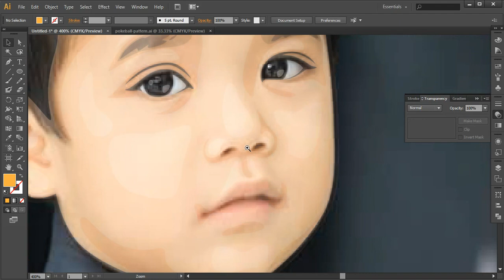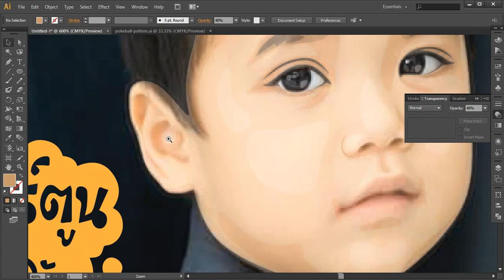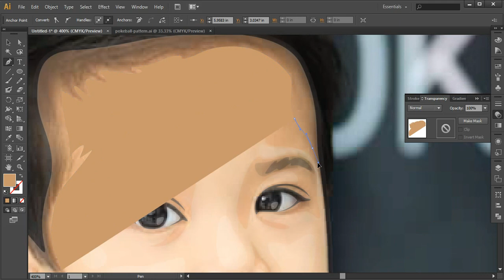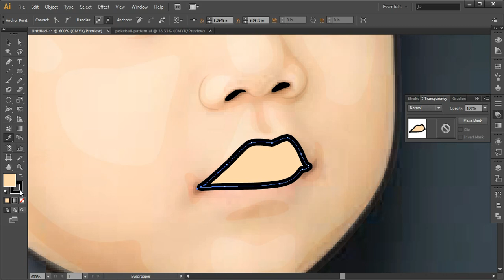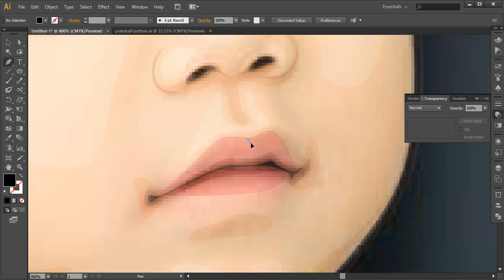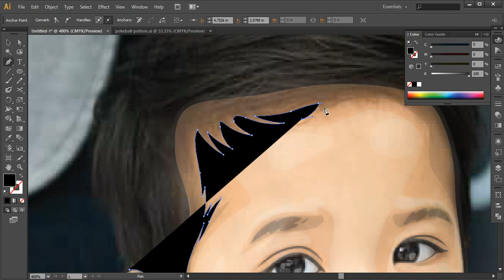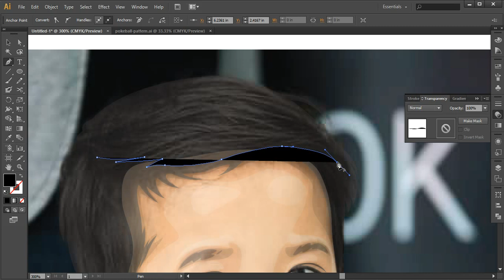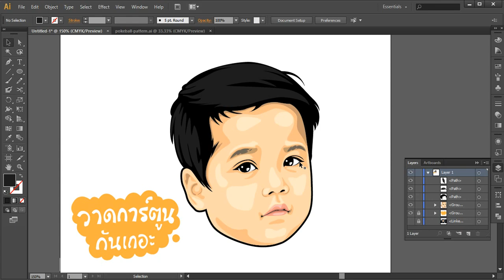วาดภาพล้อ น้องเดล จากช่อง Around The Dale ด้วย Adobe Illustrators | Ep03 วาดจมูก ปาก ผม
คลิปนี้เรามาวาดภาพล้อ น้องเดล จากช่อง Around The Dale เป็นการ์ตูนกันนะครับ เนื่องจากขั้นตอนเยอะ ใช้เวลานานก็เลยแบ่ง คลิปออกเป็นหลายขั้นตอน ตางลิ้งก์ข้างล่างนะครับ

ติดตาม น้องเดล ช่อง Around The Dale ได้ที่ลิ้งก์ข้างล่างเลยนะครับ

รูปน้องเดลนี้ ปะป๊าไดฟ์ ของน้องเดล อยากให้วาดการ์ตูนล้อเลียนเป็น ใส่ชุด พิคาชู จากโปเกมอน ... ก็ไม่ยากๆ ลองมาดูกันนะครับ

ภาพการ์ตูนล้อ น้องเดล จากช่อง Around The Dale นี้ วาดด้วยโปรแกรม Adobe Illustrators อาจจะดูใช้งานยากนิดนึงนะครับ แต่วาดรูปออกมาได้สวยงามมากเลยครับ เป็นภาพประเภท vector ที่เอาไฟล์ไป ย่อ ขยาย แล้วไม่แตกนะครับ

ใครสนใจ ฝึกวาดรูป vector ด้วยโปรแกรม Adobe Illustrators ก็มาฝึกได้ที่คลิปนี้เลยนะครับ ^ ^